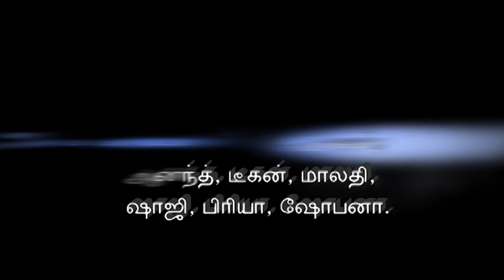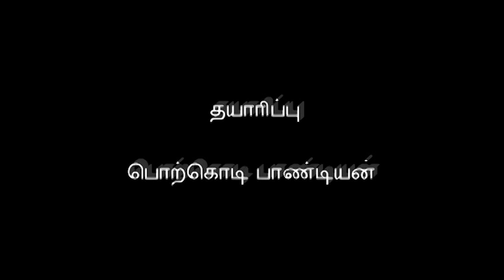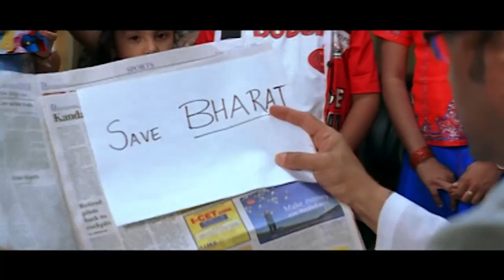Latest Tamil Full Movie|பிளாக்& வைட் | Black & White | New Movie COLLECTION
New Releases Tamil Full Movie | Black & White TAMIL ROMANTIC HOT MOVIES